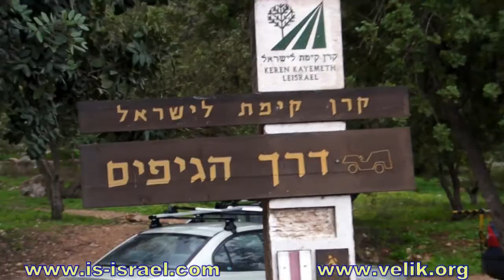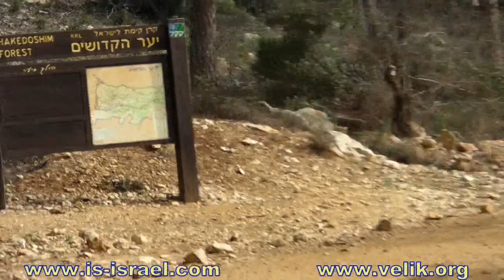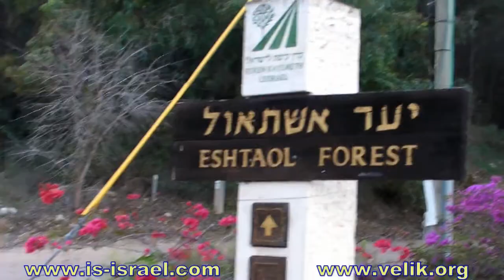Mountain biking. Israel. Reserve Masrekah - Forest Kdushim and Eshtaol - Rabin Park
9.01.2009. Велопоходы по Израилю. Заповедник Масрек - леса Кдушим и Эштаоль - парк Рабин (Иудейские горы).